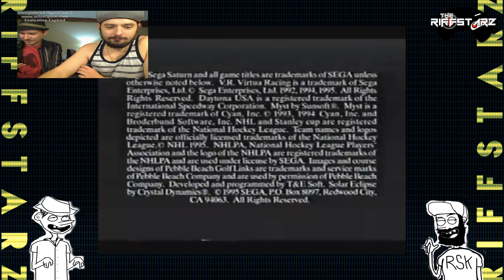The Riffstarz - Episode 24 - Twister / Sega Saturn Infomercial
RSK and Jimmy Papes settle a dispute over a loosely held belief that either Bill Paxton or Helen Hunt spoke the quintessential line in the 1996 movie "Twister" - ". The Twistening has begun." It's neither. Then something terrible happens. LETS WATCH!